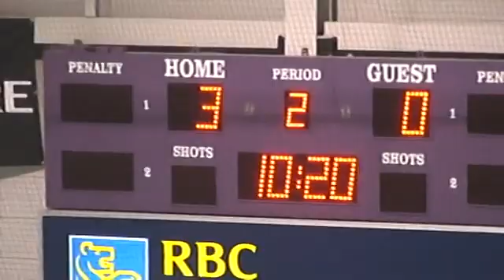2010-03 07 Easy Company vs The Jackals 3-1 Win